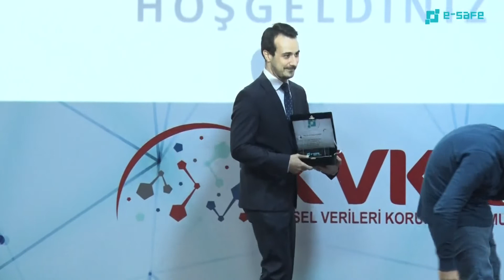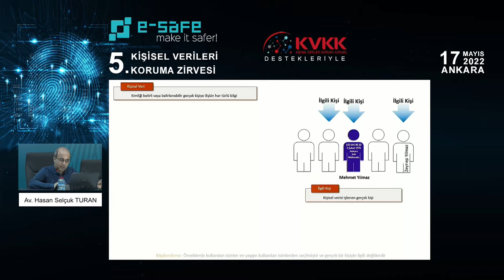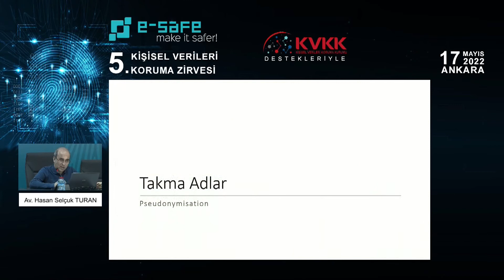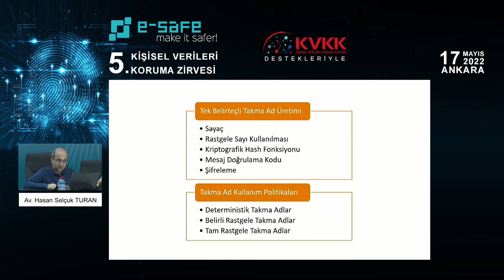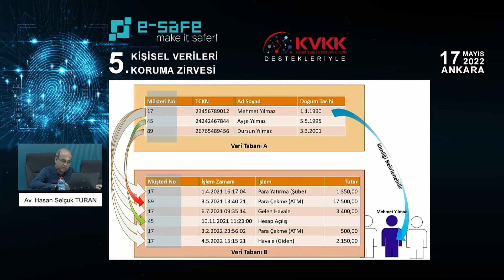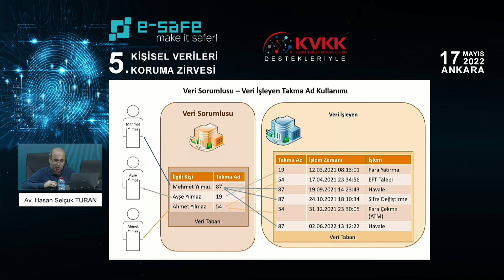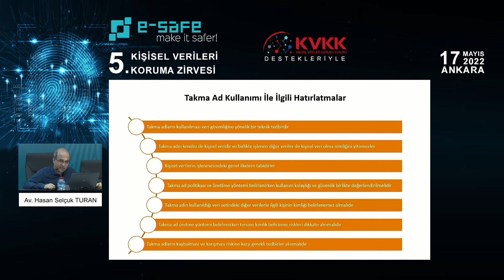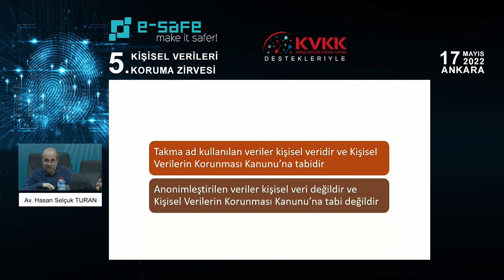Pseudonim Veri Nedir?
5’inci e-Safe Kişisel Verileri Koruma Zirvesi, bu yıl ‘’Dijital Çağda Kişisel Verilerin Korunması’’ teması ile 17 Mayıs 2022 tarihinde Kişisel Verileri Koruma Kurumu (KVKK) binasında gerçekleştirildi. Zirve’de Türkiye’nin yakın gelecekte sürekli gündemine girecek olan kişisel verilerin korunmasıyla ilgili yapılması gerekenler, alanında uzman 17 konuşmacı tarafından değerlendirildi.

Pseudonim (Takma Ad) verilerin Türk mevzuatında tanımlanmış bir yöntem olmadığını belirten Bilgisayar Mühendisi ve Avukat olan Hasan Selçuk Turan, “Takma Ad veriler; ayrı tutulan ve kişisel verilerin kimliği belirli veya belirlenebilir bir gerçek kişi ile ilişkilendirilememesini temin için teknik ve organizasyonel önlemlere tabi olan ek bilgiler kullanılmadan belirli bir ilgili kişiyle ilişkilendirilemeyecek şekilde kişisel verilerin işlenmesi anlamına gelir” dedi.

“6698 sayılı Kişisel Verilerin Korunması Kanunu (KVKK) Kapsamında Doğru Bilinen Yanlışlar” başlığı altında da Takma Ad verilere değinildiğini belirten Turan, “Buna göre; Takma Ad kullanımı, kişisel verileri anonim hale getirerek bu verilerin kişisel veri olma niteliğini sonlandıran bir yöntem olmayıp, ilgili kişisel verilere ilişkin veri güvenliği risklerini en aza indirmeye yardımcı olan bir yöntemdir. Takma Ad kullanımıyla, ilgili kişisel veriler anonim hale getirilmiş olmadığından, kişisel veri niteliğine haiz olan bu veriler Kanuna tabi olamaya devam etmektedir” şeklinde konuştu.

Birden fazla Takma Ad üretme yöntemi olduğunu da söyleyen Turan, “Bunlar; Sayaç, Rastgele Sayı Kullanılması, Kriptografik Hash Fonksiyonu, Mesaj Doğrulama Kodu, Şifreleme’dir. Bir de Takma ad kullanım politikaları vardır. Bunlar da; Deterministik Takma Adlar, Belirli Rastgele Takma Adlar, Tam Rastgele Takma Adlar’dır” ifadelerini kullandı.

VİDEO: 408
BAŞLIK: Pseudonim Veri Nedir?
KONUŞMACI: Av. Hasan Selçuk Turan – Bilgisayar Mühendisi
ETKİNLİK: 5. e-Safe Kişisel Verileri Koruma Zirvesi
TARİH: 17 Mayıs 2022, Salı
YER: Kişisel Verileri Koruma Kurumu – Ankara